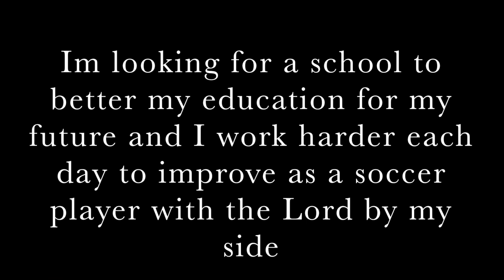Miguel Perez Class Of 2018 Goalkeeper Saves 2014-2015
Songs: Bleeding Out By Imagine Dragons, Radioactive By Imagine Dragons